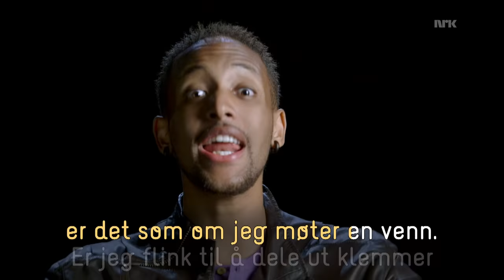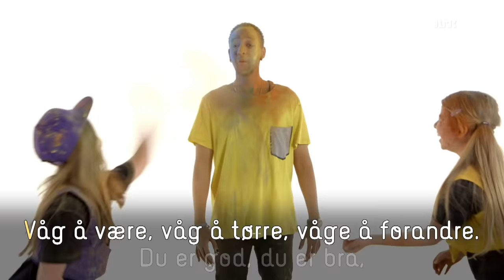BlimE-dansen 2013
BlimE! er NRK Supers kampanje for omtanke og vennskap.

Fredag 25. oktober klokka 12.00 håper vi elever på alle landets barneskoler blir med og danser sammen med NRK Super.

Vil du lære deg årets dans, så gå inn på denne linken

Her er årets BlimE!-sang

Tekst og melodi: Venke Knutson og Lars K. Hustoft